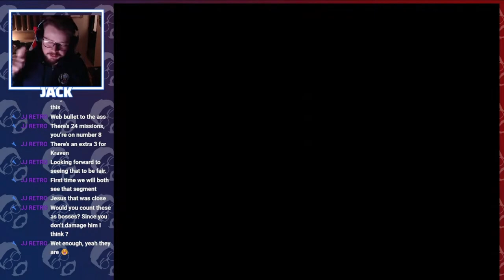Evolution of All Vulture Boss Fights in Spider-Man Games (2002-2020)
Lets take a look through the years of Vulture boss fights from the PS2 era up until now.

► PLAYED BY - @Jack1095Gaming

► EDITED BY -  @Jack1095Gaming

► PLAYLIST - Evolution of Gaming Collection

💥💥 GAME LIST 💥💥
Intro - 0:00
Spider-Man - 0:15
Spider-Man Web of Shadows - 2:07
Symbiote Vulture - 8:21
Spider-Man Shattered Dimensions - 14:54
Marvels Spider-Man - 25:44
Marvels Spider-Man: Miles Morales - 32:41